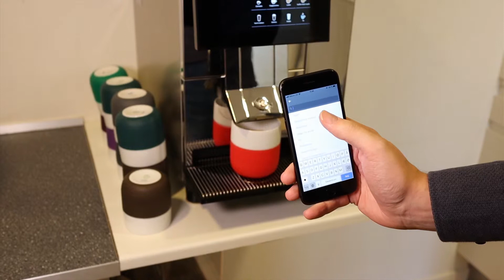Mens du venter... på kaffen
Indsend og registrér hurtigt dine udlæg med Acubiz One mens du venter... på kaffen.